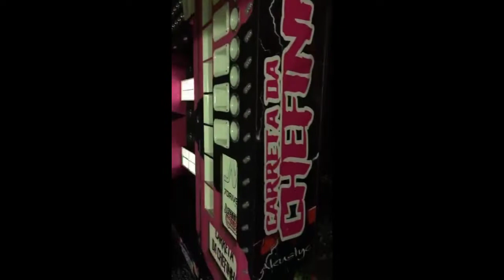Carreta da chefinha , com alto falantes 7 driver thunder 5k7 e módulos Taramps .